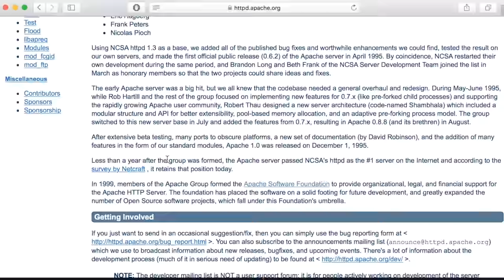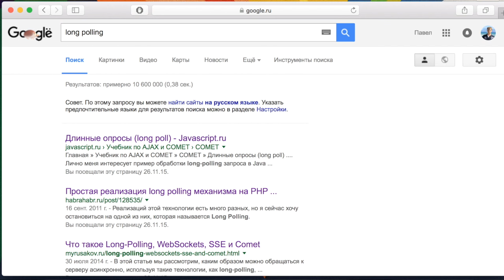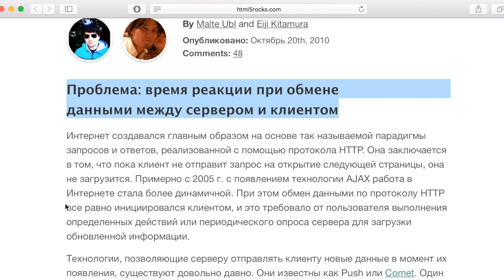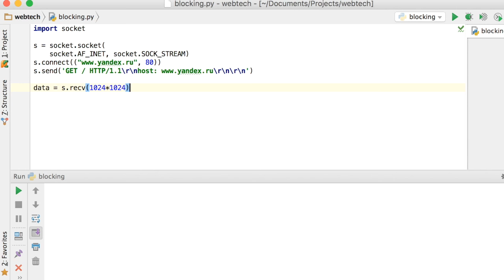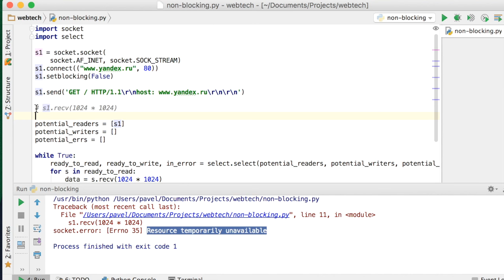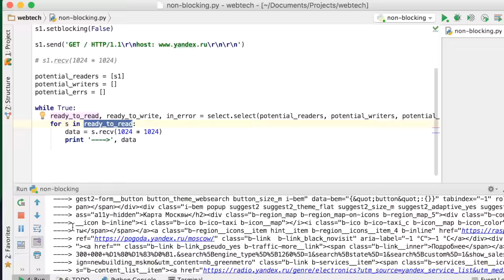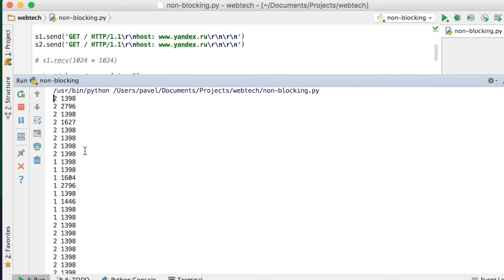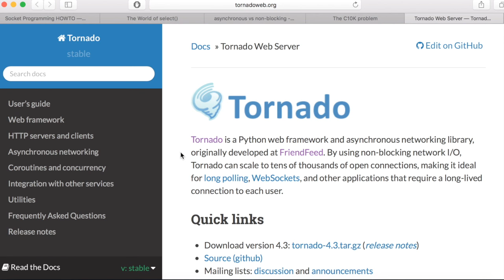WT4 Неблокирующий ввод/вывод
Web Технологии Урок 4, Неблокирующий ввод/вывод